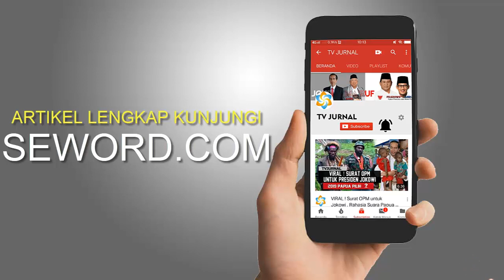Surat Terbuka Untuk Jokowi